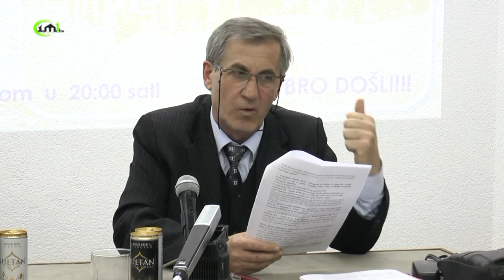KAKO SMO BRANILI REPUBLIKU BiH - GENERAL MEHMED ALAGIĆ - HASIB MUŠINBEGOVIĆ BRIGADIR ARMIJE RBiH